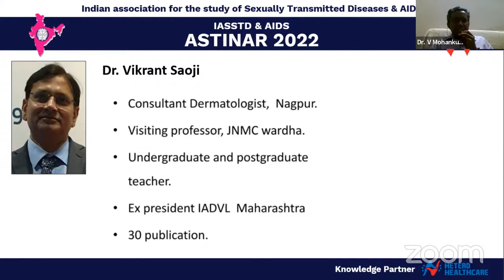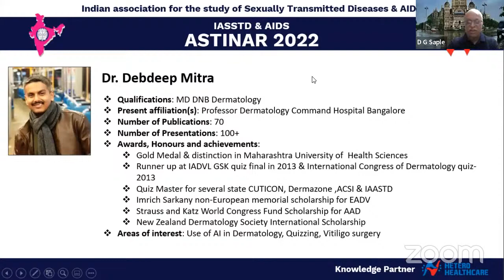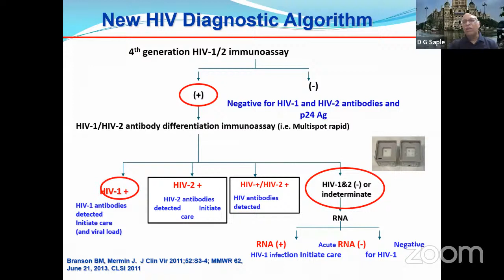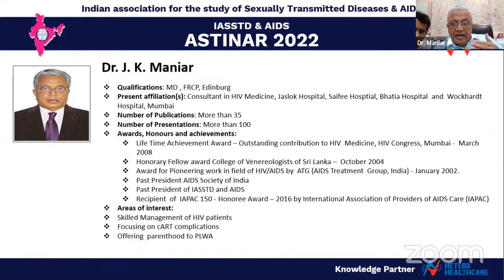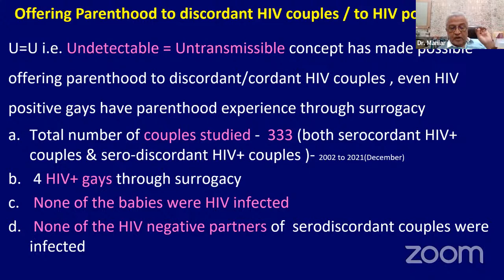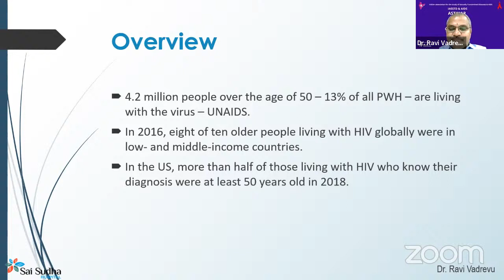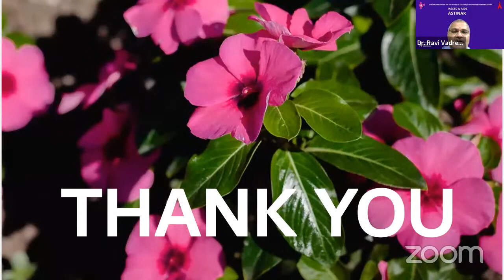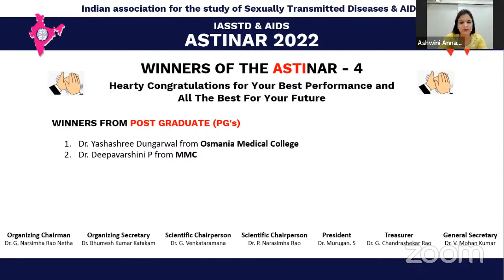Astinar 4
MANAGEMENT CHALLENGES OF DISCHARGES